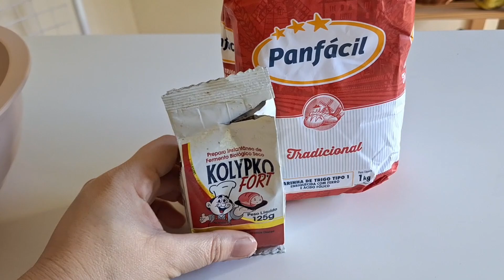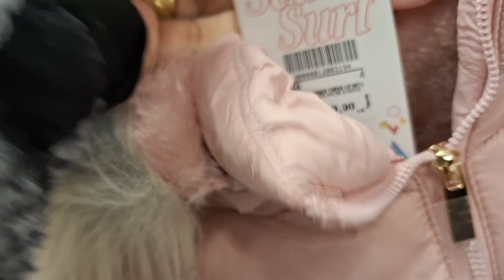FIZ MUITA COISA NESTE DIA|| SOUPLAST NOVO , PÃO DELICIA E PASSEIO💖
🌺Oi gente tudo bem?Espero que SIM!🙌

    Todo vídeo é feito com muito amor 💕

       💕Gostaria de pedir um favor...

💬seu comentário me ajuda bastante
💞Pode compartilhar com as amigas 🤳

Endereço: Beco  Romualdo Peres Borges 15
cep: 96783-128 Bairro: Dona Tereza
Camaquã-rs ( Endereço comercial)
                ❣️ Gratidão ❣️

💕 Vem ficar pertinho me siga também
no instagram: